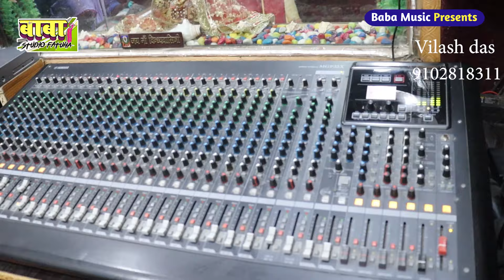video || part 2 || vilash das || कारिक महाराज मक्का राज की लड़ाई || baba karik || विलास दास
maharani puja Tulsi das कवने बन बोलईया # maharani mai ke bhajan maner Geet sitla#Devi pachra #

Tulsi Das maharani puja Video Bhakti Song कवन फुलवा फुलई manar sitla mai maharani mai bhajan

Tulsidas maharani puja # Navlakhan Devi Maner pachra sitla mai maharani mai bhajan agam kuan #

Video song //Rameshwar Das||रास्ता से हट के मलिनीया//Supar Hit Bhakti Manar Video Song

Rameswer Das Manush deva maharani mai ke bhajan Maner Shitla mai Devi pachra geet

singer : विलास दास
कॉन्टैक्ट:-
live maner jhal
Ricording baba studio Fatuha

Mata maharani puja bhajan maner Geet knew ban bole maharani Mariya ho pacha Devi Tulsi dash ahe kone ban bolaya knew ban boleya
harilal sugwa hai a he Maiya harilal sugwa he
ahe kone ban bola hathin maharani maiya na
मनुषय देवा के maner bhajan Geet pacha Rameswar dash bhajan Baba puja manush deva bhajan Geet कवने घर श्री सीतल मैया गईलन
kabne ban हो तपसिया sitla Mata ke maner bhajan pacha geet
baba maharani bakhtaur puja
bakhtaur bhajan manar
Sato bahin sitla ke manar bhajan geet
Kamala puja bhajan
manar kamala  puja
baba karikh Maharaj puja bhajan geet
karikh puja
karikh baba bhajan
बाबा कारीख पूजा भजन मानर
kali may ke bhajan geet
kali puja bhajan manar pacha geet
baba bhuya puja
Devi ke ranth ke bhajan
dudhiya may ke manar bhajan geet
baba Barham ke bhajan manar Barham baba
pachra geet
Devi devta ke manar bhajan pachra geet
jagdmba may ke geet
bhakti bhojpuri song
Bhojpuri Devi may ke bhajan
sitla may ke bhajan bhojpuri manariya bhajan
kali maiya ke bhajan manar pachra Kathi bina aahe maiya kali ukhmal saririya ha
Kamala puja
karikh baba puja
mayi gahil puja
manar pachra
karikh Maharaj puja manar bhajan
manar Devi pachra मानर देवी पचरा kamla puja
bhuya baba puja manar devi pachra geet
Kashi baba manar pachra
Kamala puja
karikh baba puja
mayi gahil puja
manar pachra
manar devi pachra मानर देवी पचरा Kamala puja
Kamala puja
karikh baba puja
mayi gahil puja
manar pachra
manar Devi pachra मानर पचरा geet ऊफमल देविया ना
ranth Devi khar bhelo na
bakhtaur bhajan manar
Kamala puja bhajan
manar kamala puja
karikh puja
karikh baba bhajan
kali mayi ke bhajan geet
kali puja bhajan manar pachra geet
baba bhuya puja
baba Barham ke # bhajan manar Barham baba pachra geet
Bhakti bhojpuri song
sitla may ke bhajan bhojpuri manariya bhajan geet bhojpuri kali maiya ke bhajan manar pachra Kathi bina aahe maiya kali ukhmal saririya na
manar pachra
सातो ta bahiniya देवी दुर्गा hilorba mange पनाह
मानर देवी भजन Sato bahin Devi durga geet
Devi durga काली महारनिया हे maiya par करा नया देवी दुर्गा के गीत
Devi durga kali maharani he Maiya par Kara naiya maiya navlakhan Devi मईया नवलाखन देवी कहमा से आवेला मईया नौलाखन देवी कहमा सेभैरो भईया हो मईया नवलाखन देवी
मानर पचरा गीत भजन
रानीपुर काली मईया patna सिटी kali mayi ke manar pachra bhajan ranipur Kathi bina maiya kali ukhmal saririya na किनका अंगनमा मईया काली kali may ke manar pachra bhajan ranipur maa kali bhajan pachra ranipur geet kali kinda Angela maiya kali mathba band-aid he kinda Angela he kali
माता महारानी पूजा मानर भजन bhuya baba puja manar pachra geet सातो बहिन शीतला ke bhajan देवी गीत
देवी भजन
देवी
manar devi pachra मानर देवी पचरा Kamala puja bhuya baba puja manar devi pachra geet Kashi baba manar pachra
Kamla puja

निर्माता : दिलीप जी
चेनल :-baba studio fatuha top ten
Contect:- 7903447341